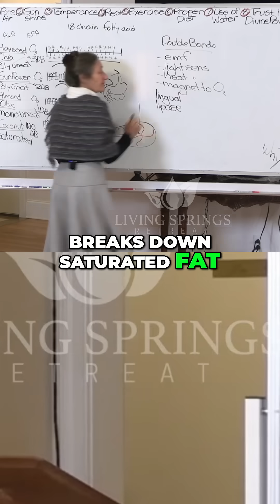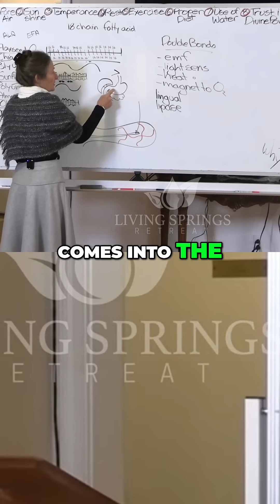Coconut Fat Breakdown: Mouth to Liver Fuel!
Did you know saturated fat breakdown, like coconut, starts in your mouth? Lingual lipase gets the job done, bypassing the need for bile and pancreatic lipase. Fuel your body efficiently!